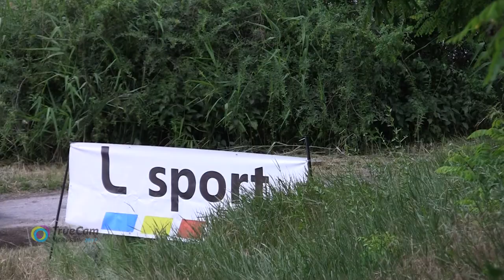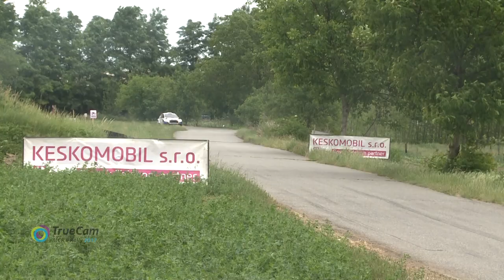Agrotec Petronas Syntium Rally Hustopeče 2017 | 33 | Vladimír Hanuš - Milan Timko